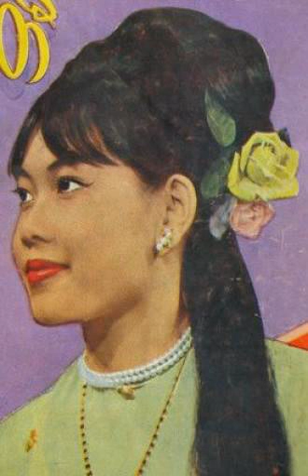Than Than Sint- Ton-hle-myitta (တုံ႔လွယ္ေမတၱာ)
song credit Ma Joan Sein MMCP

picture a Myawaddy cover in late '60s?